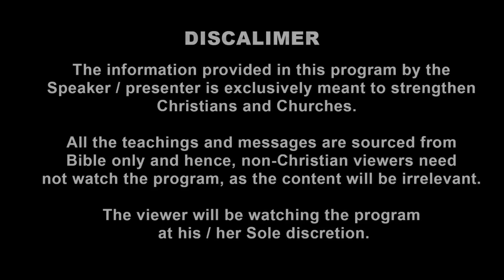ಹೊಸ ವರ್ಷದ ಪ್ರವಾದಿಯ ಸಂಜೆ | New Year Prophetic Evening | Prophet Vincent Selvakumaar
Click the Below link to download our Apps👇🏻